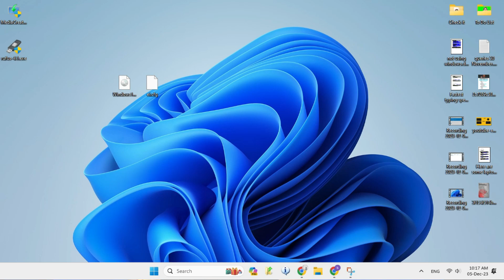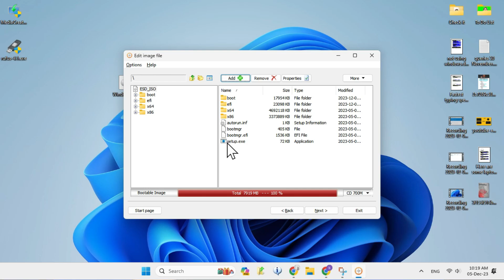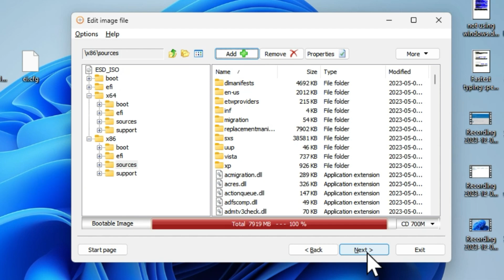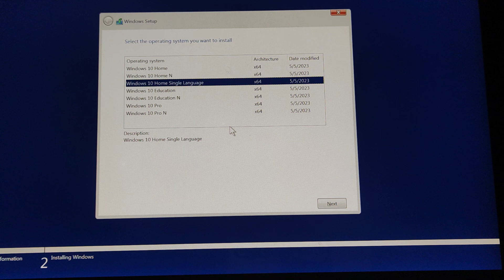Custom ISO for Visible Windows Edition during Installation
Gadget i use for Recording:
Camera: I am using Mobile Camera